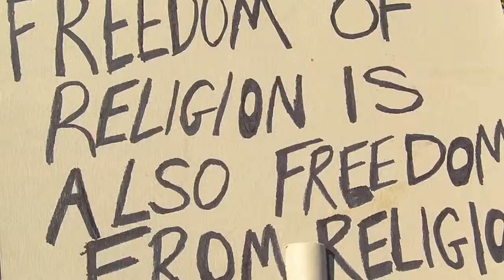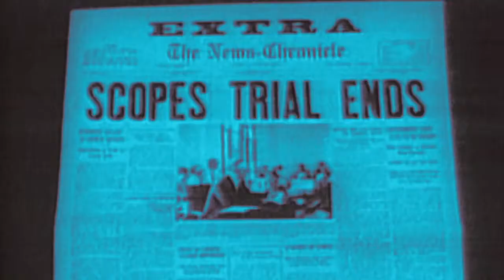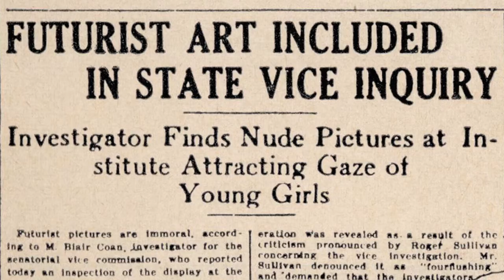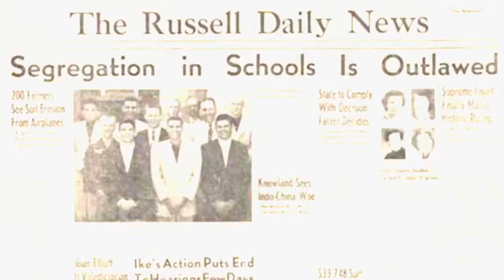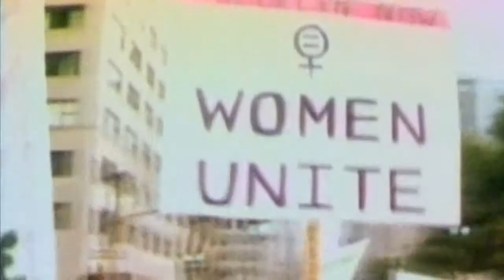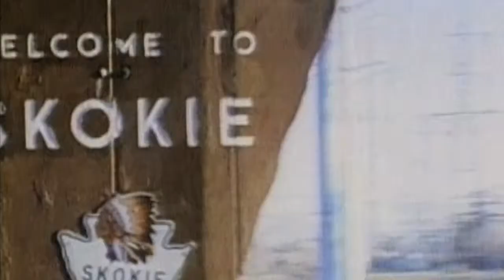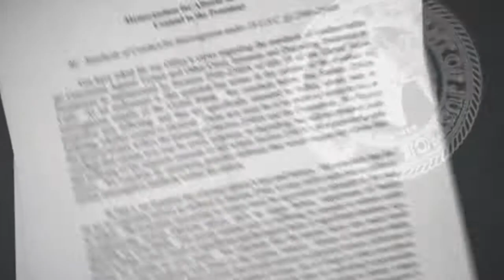The ACLU in American Life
The ACLU began by defending conscientious objectors during World War I and went on to oppose Japanese internment, to defend the Civil Rights protests of the 1960s and to represent abortion rights activists. NYU Professor Norman Dorsen, who headed up the ACLU for many years, is featured in this piece.